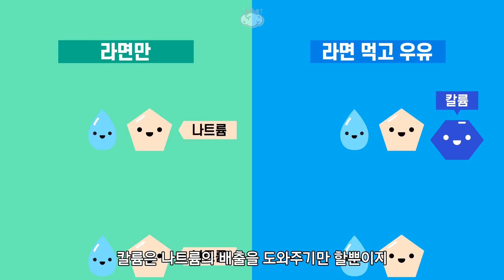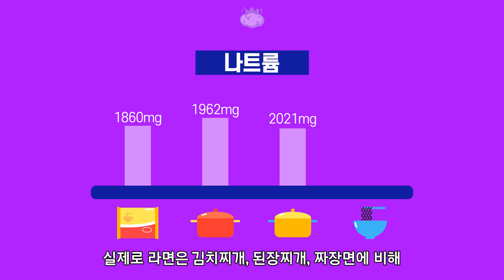야식을 먹거나 라면을 먹고 자면 얼굴이 붓는 이유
언제나 참을 수 없는 유혹 야식
그중에서도 라면은 최고의 야식이죠
라면을 먹으면 언제나 걱정되는 것이 있습니다
내일 아침에 얼굴이 부으면 어쩌지...?

라면을 먹으면 왜 얼굴이 붓는 것일까요?